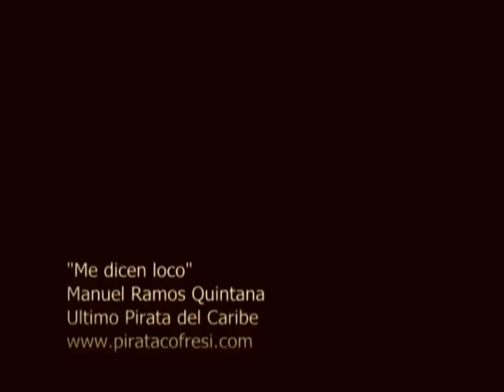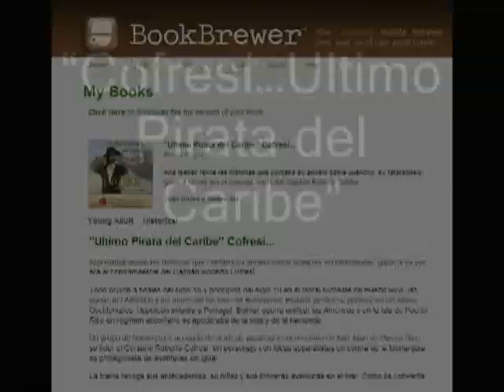Ultimo Pirata del Caribe - Trailer 5 - Me dicen loco - Manuel Ramos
Promo musical Manuel Ramos para el proyecto Todos Somos Piratas porpuesta multidiciplinaria del artista Borges Soto.